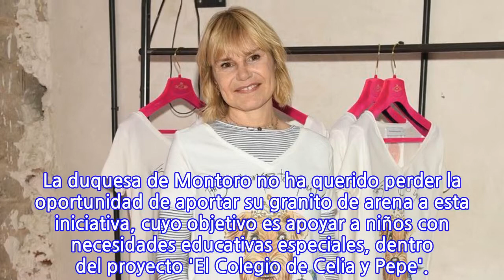Eugenia Martínez de Irujo, sobre su hija Tana: "Ahora está sola y dedicada a los...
Eugenia Martínez de Irujo ha vuelto a mostrar su solidaridad al diseñar una camiseta para la Fundación Querer, asociación con la que lleva tiempo colaborando. La duquesa de Montoro no ha querido perder la oportunidad de aportar su granito de arena a esta iniciativa, cuyo objetivo es apoyar a niños con necesidades educativas especiales, dentro del proyecto 'El Colegio de Celia y Pepe'.